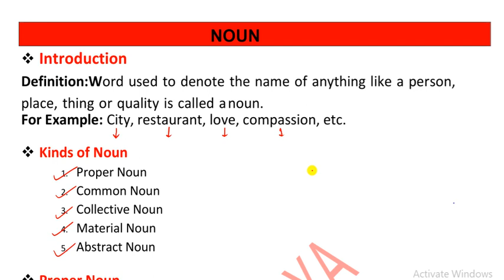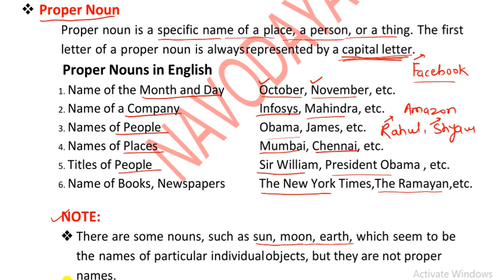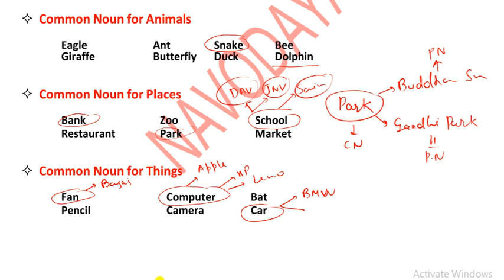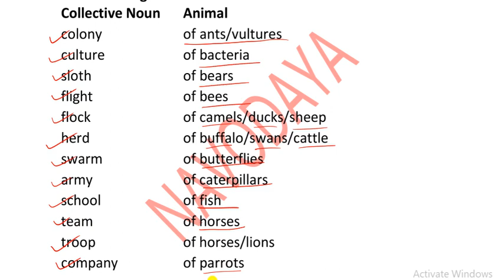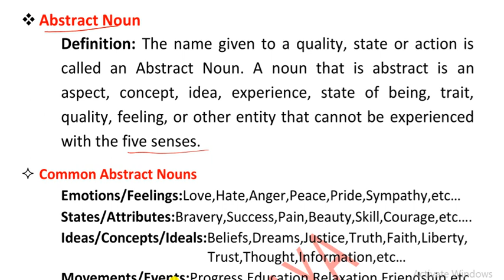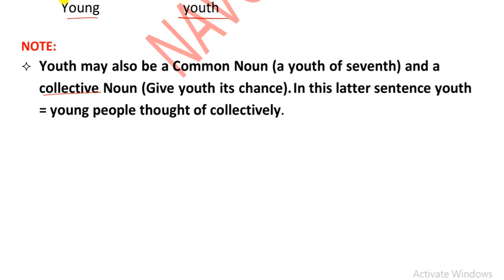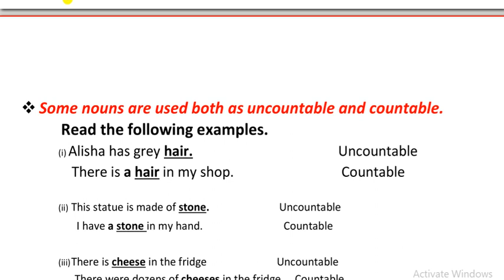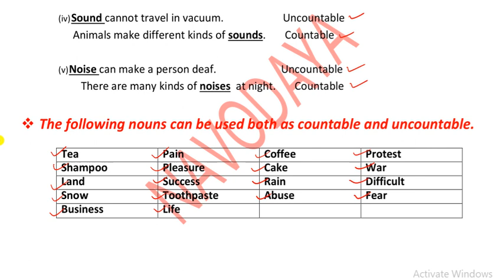Noun for Navodaya and Sainik School